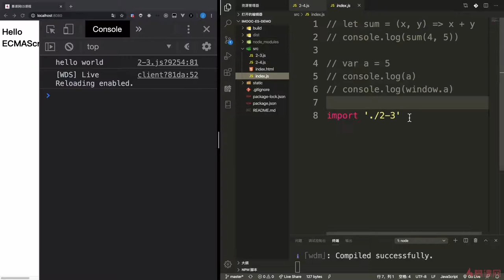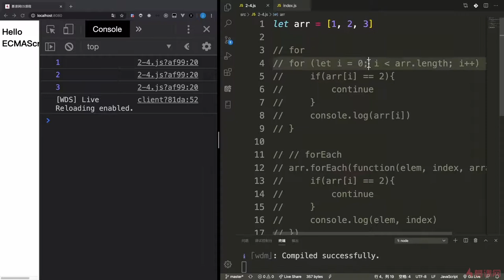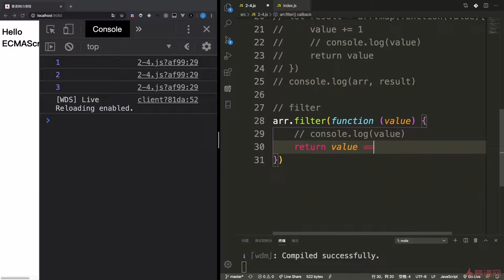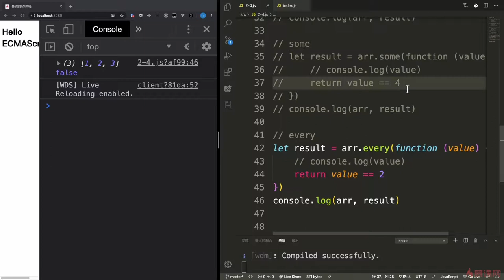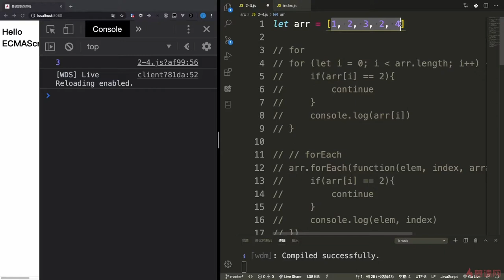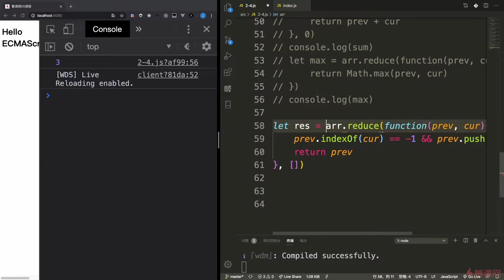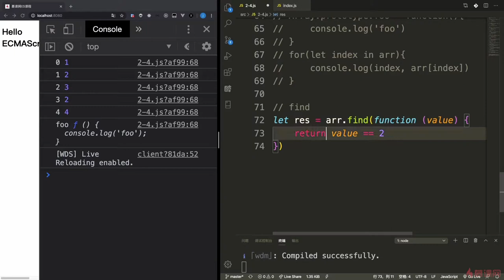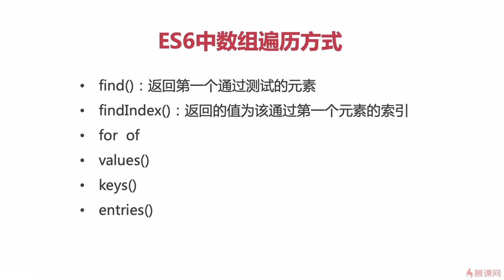2.5 数组的各种遍历方式｜ECMAScript2015（ES6）之必备知识｜从ES6到ES11JS全版本JavaScript语法详解